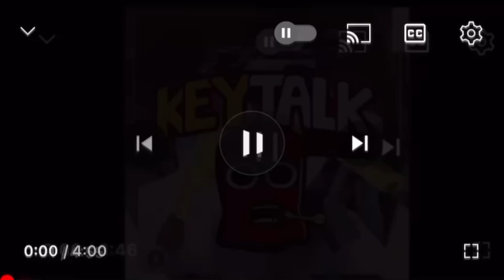They tryna Fry YB + Rot Ken got 20 years! NBA Youngboy gun evidence, will now be used in court &